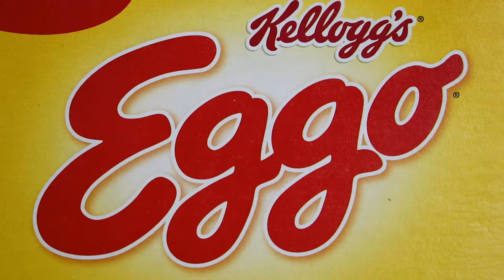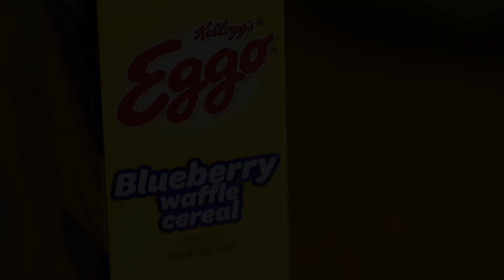*The Cereal Man* Kelloggs Eggo Waffle Cereal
The Cereal Man tries the new Blueberry Eggo Waffle Cereal from Kelloggs.
A- Perfect Cereal
B- Delicious/ will buy again
C- Mediocre-/ no second bowl. buy if only on sale
D- Horrible